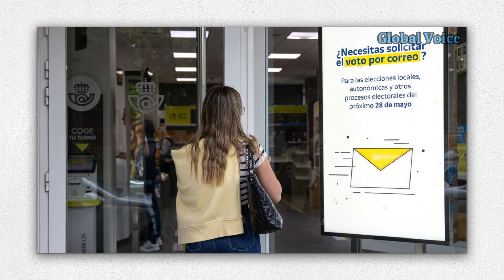Mañana ultimo dia para votar por correos.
●Cómo presentar el voto
En este sentido, "el elector deberá presentar el sobre dirigido a la mesa electoral, conteniendo el certificado de inscripción en el censo electoral y el de la votación, en el que se incluirá la papeleta, en cualquier oficina postal de España", indican en Correos. Dicho envío se notificará como correo certificado y urgente, "con carácter gratuito en cualquier oficina postal España"